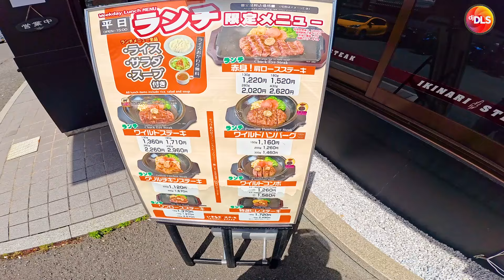DJ DLS Rides In Japan! Chapter 4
Gear:
Phone Holder: TAKEWAY Anti-Vibration Bike Mount Holder
Riding Armor: Komine SK-625
Riding Jacket/Parka: Komine JK-114 / JK-152
Riding Pants: HYOD D3O® BIKERS ZIP VENT Riding Pants
Riding Gloves: Komine GK-257 | RS TAICHI Motorcycle Riding Gloves
Helmets: Arai Astro GX | Arai TourCross3 | ROOK V152
Shoes: AUGI AU-5 Urban Racing Boots | Augi AR-01 Brown | Alpinestars AXIOM BOA Waterproof Riding Shoes
Cameras: Insta360 X3 & ACEPro | Gopro Hero 8 Black

Designed by NEOMOTO Produced by FULLPRINT Manila